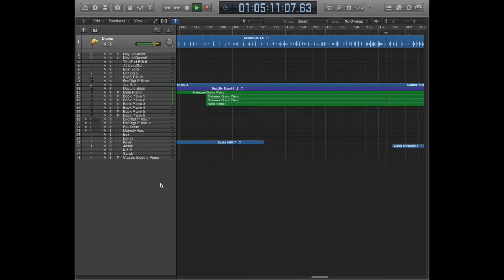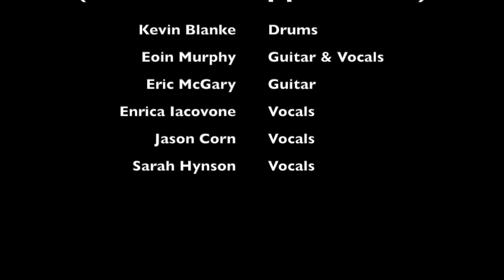Beatles Jam of the Week Finale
Well, this is it. It's been a long 12 weeks and I've been working like a dog. I would like to personally thank everyone who helped with this project in any way. Please enjoy!